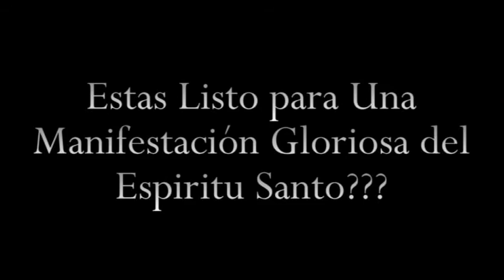VIDEO PROMO,MANIFESTACION 2013, Ministerios Jonathan Reyes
MANIFESTACION 2013, DOMINGO 24 DE NOVIEMBRE DE 2013 EN LA PLAZA PUBLICA DE CANOVANAS PR, ANIVERSARIO DE EL MINISTERIO DE EL PASTOR Y EVANGELISTA JONATHAN REYES,